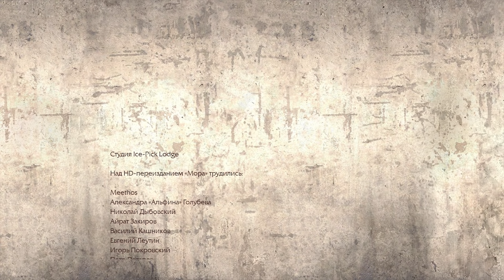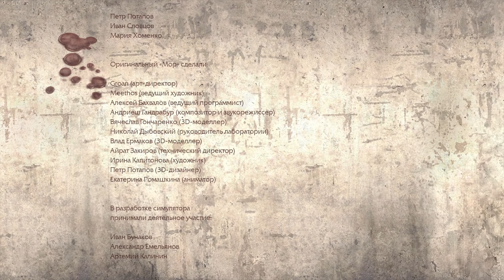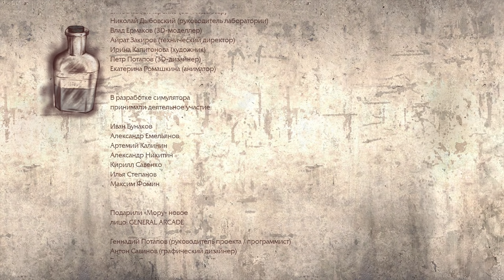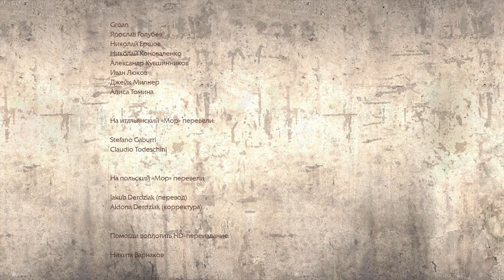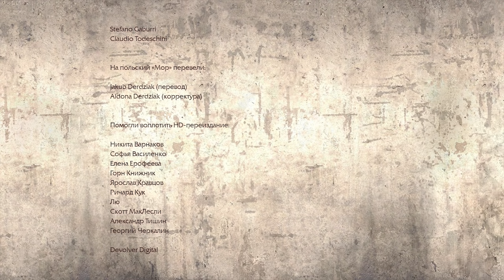ПОСЛЕДНЕЕ РЕШЕНИЕ | Финал Pathologic (Мор: Утопия) - Серия №16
Прохождение игры Pathologic Classic HD - это окончательное издание оригинальной survival adventure «Мор. Утопия», где вам предстоит отправиться в затерявшийся на задворках древней степи городок, бывший некогда скотоводческим поселением.

Вам предстоит взять на себя роль одного из трёх целителей, пытающихся разрешить неразрешимый конфликт.